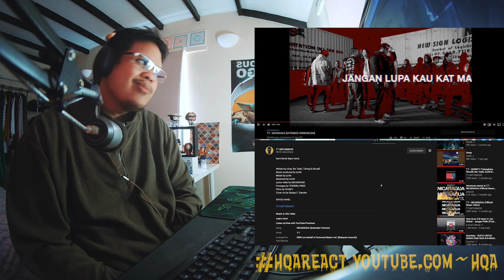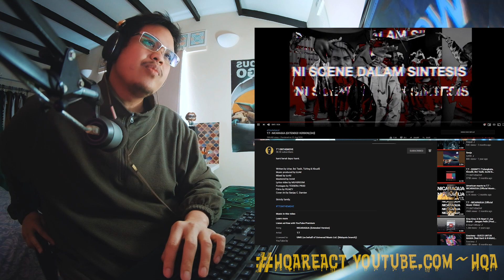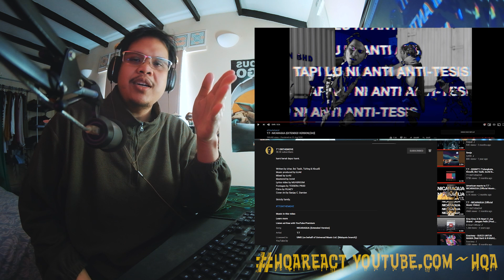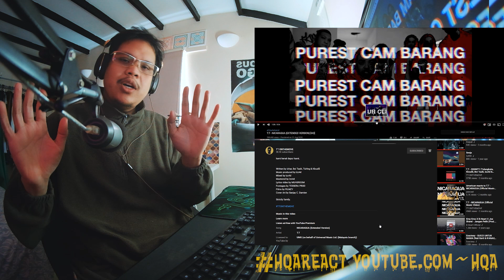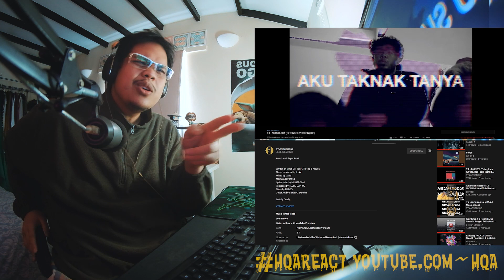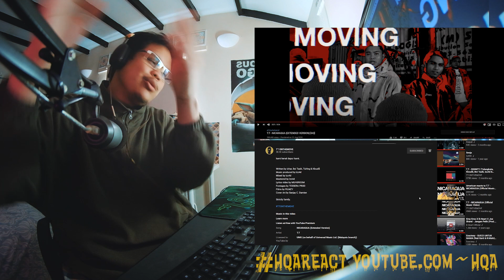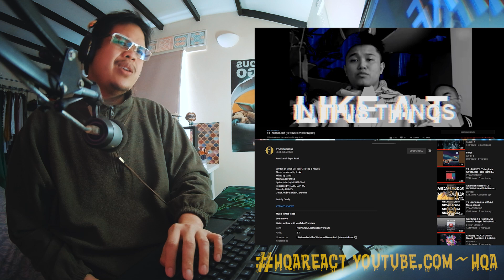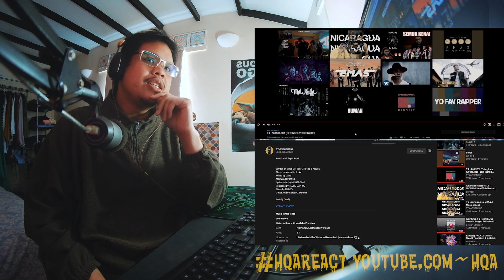t.t - nicaragua ~ reaction hqareact ~ izhar, boi tasik, tul4ng & kloud$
Audio production:
Written by Izhar, Boi Tasik, Tul4ng & Kloud$
Music produced by Izz4d
Mixed by Izz4d
Mastered by Felix Voon
Video production:
Director - 4nak Emas & Arifvc
DOP - Raufvisuals
Editor & Vfx - Arifvc
Wardrobe & Styling - 4nak Emas

~ HUCKYEA VHS ~ videography, vlogs, etc.

Theme Song:
Toro Y Moi - A New Beat
or
hqa - this good looking
(from NILA KUMIS CREW CLAN COLLECTIVE- GREATEST HITS VOL. 3)
or
lofi geek - never looking back

*aku buat react2 nih sebab nak ulangkaji balik, banyak ketinggalan dalam yakakauw timekasih homies2 cam a-kid k-main sxph yang secara langsung atau xlangsung banyak intro muzik2 baru yakakauw & also cenel2 react cam ambik tahu tv sarjan hassan marialis etc. semua jugak banyak kenalkan aku pada masa kini. kalau korang ada barang jadi contact aku kat sosial kalau reaction aku bagus aku upload ye